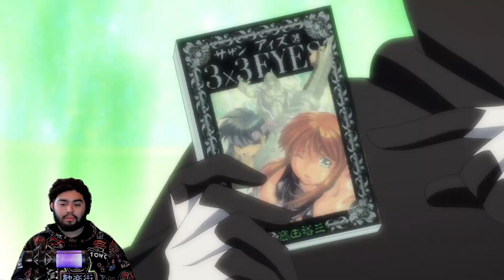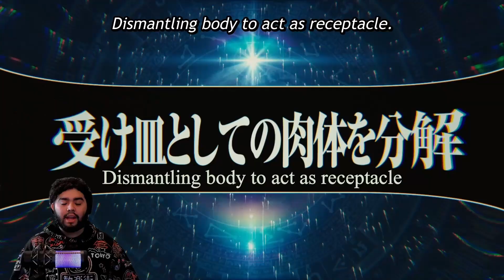Reaction- That Time I Got Reincarnated as a Slime Season 2 Episode 23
Make sure to Like the video if you enjoyed and leave me any suggestions to make my reaction videos better, funnier, and more entertaining.

-Vocals: ImDontai

FIRST TIME HERE?